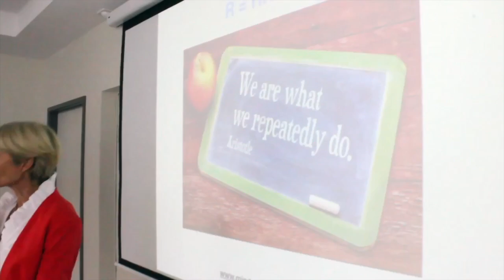Mindset for Success Overcoming Ruminating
Rumination generates stress, immobilises us, and detrimentally impacts our performance. Furthermore, it's not good for our health or our mindset. We need to get back to thinking as if we had a mindset for success.

Here are four simple ways to help you get out of ruminating and feeling stuck. They will help you see things differently, reduce stress and help you find a wiser thought, so you can get back into action or being productive.

If you are wanting to become the best version of yourself, access tips and tools to create a high performance Mindset and a Mindset for Success, you have come to the right place. Rewire your brain and shift your results personally and professionally. To get started today and connect with Mandy Napier, here are some options:

Mandy Napier BSC is a Global High Performance Mindset Coach dedicated to supporting high achievers to fulfil their potential and achieve extraordinary results professionally and personally. Mandy uses the latest neuroscience research and advanced tools to help her clients uncover and release the old, creating new patterns, habits and behaviours. Transformations are the norm, and results are guaranteed.